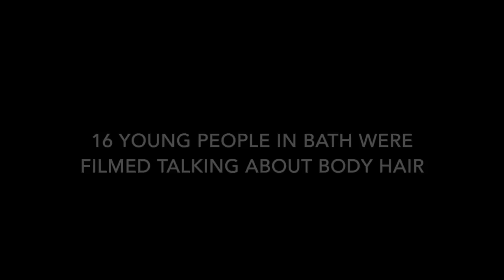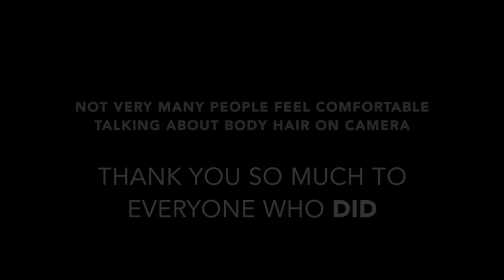On body hair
This video is part of a number of discussions with 16 different people about body hair. This particular set revolves around body hair, the media and conformity. This is part of a photography project called Saturated Blossoms, which aims at shining a fun light on female body hair as it involves four women dying their body hair bright colours. To view the completed photography project,